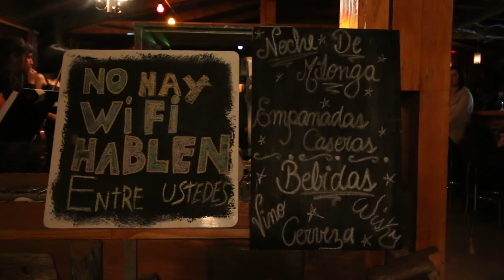Festival Milonguero - Solsticio de verano - ushuaia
aaaaaaaaaaaaahhhhhhhhh! manijaaaaaa! a las 4 de la matina! haciéndose cargo de lo que somos!... Te proponemos que seas parte del festival milonguero y que podamos hacer este nuevo siclo solar una explosión de sentimientos ! sumateeee!